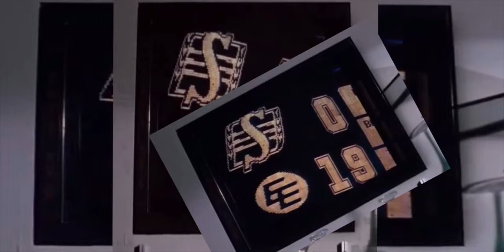Public Wash - "Bentley Limo"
9th track off Ending Happys